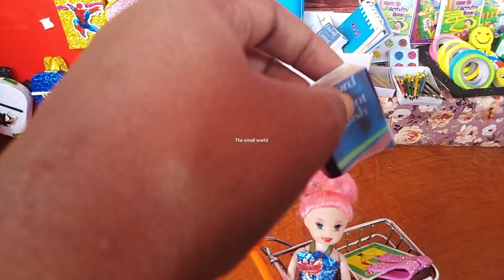கண்மணி/Episode 38/Back to school shopping for Little Barbie